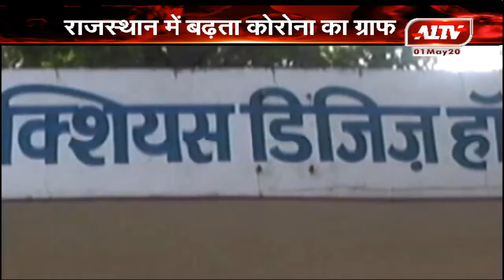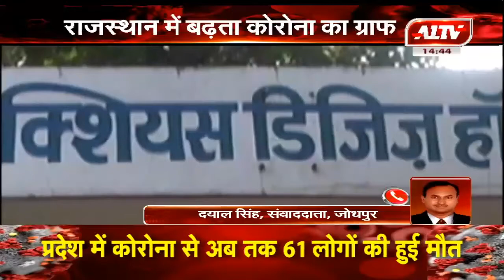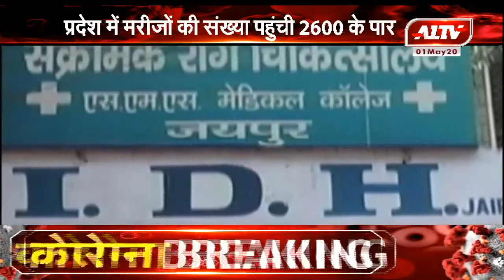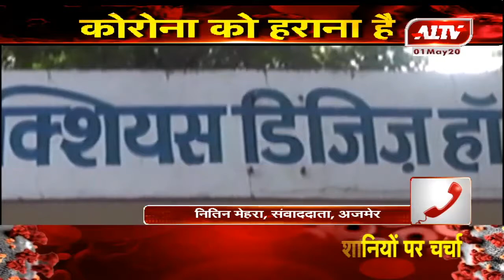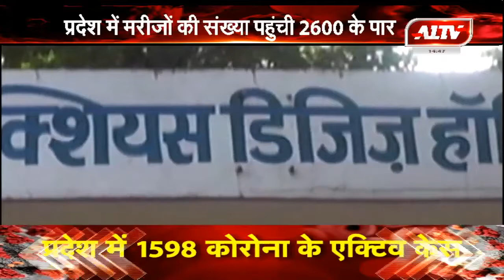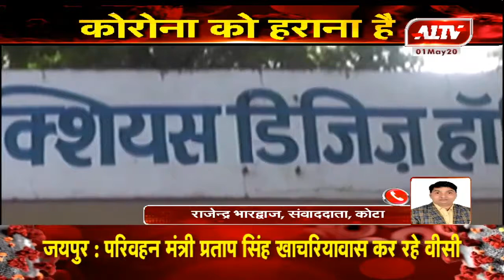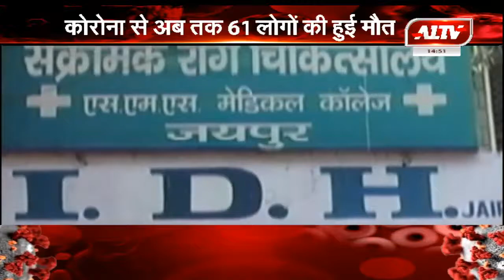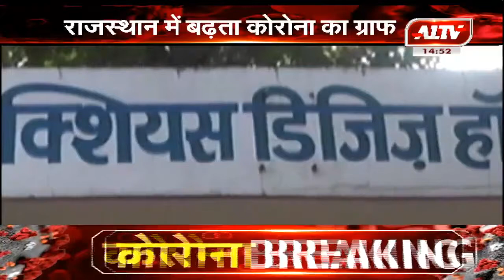जोधपुर,अजमेर,कोटा,चित्तौड़गढ़ की ताजा कोरोना अपडेट रिपोर्ट